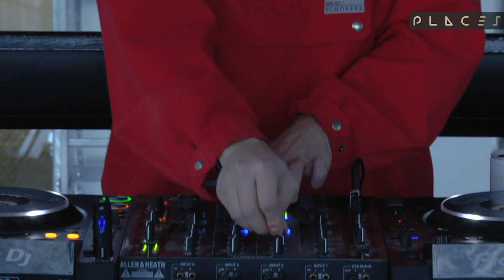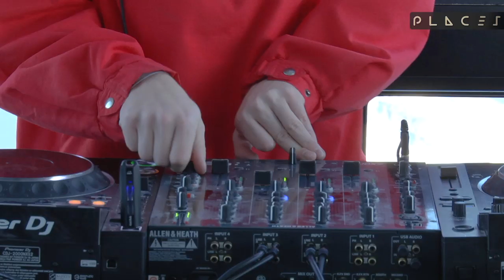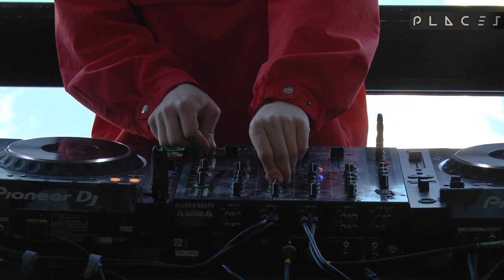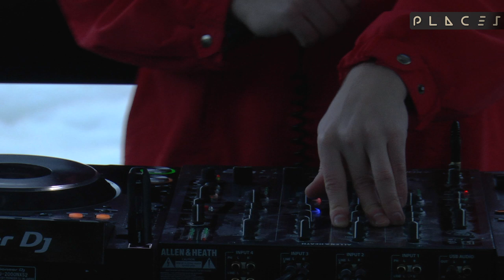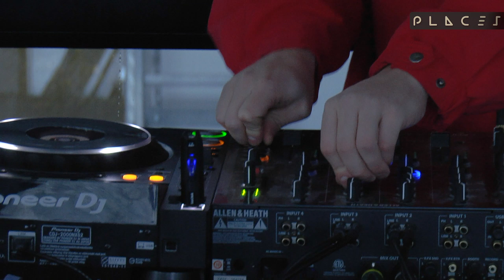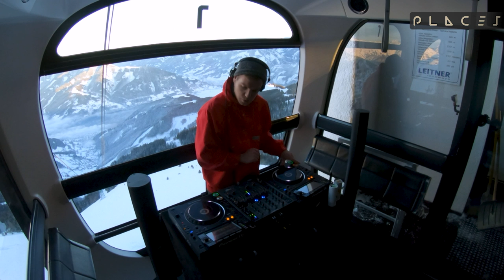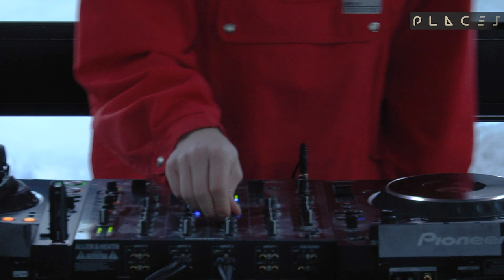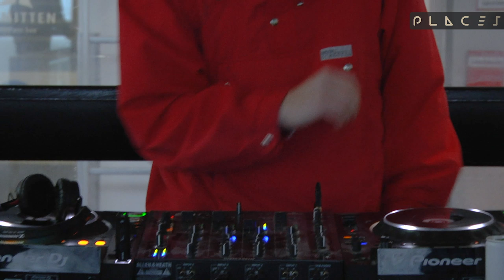White powder meets techno | Melodic & Deep House Set | Places #20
Welcome to our PLACES livestream jubilee episode #20 at Zell am See Kaprun in a ski lift!
| Melodic & Deep House Set |

► Tracklist:
1. Loop No 1 (Original Mix) - Moomin
2. Eyes Closed (feat. Forrest) [Tim Green Remix] - Tim Engelhardt
3. For a Moment - Jonas Saalbach & Shimmer (NL)
4. Spiral Eyes (Original Mix) - Pattern Drama, Bedouin
5. North Sea (Original Mix) - Haxeri
6. Ys - Gardens of God
7. Tonight JK&OS Remix - Nils Koenig
8. Ghildhood's End - Ghiz
9. Home (Original Mix) - Climbers
10. Bend - Olivier Giacomotto